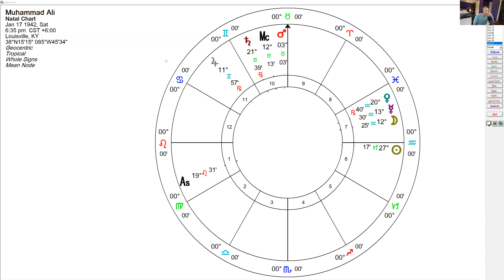Learning to See Obvious Things in Birth Charts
Today I am going to take a look at the birth chart of Muhammad Ali and answer a question that I received from a viewer about this chart.